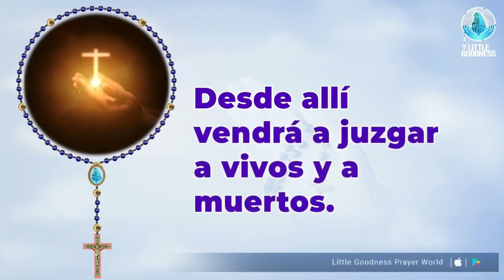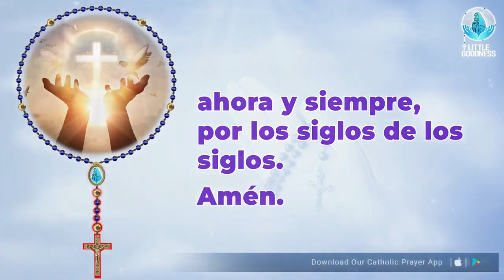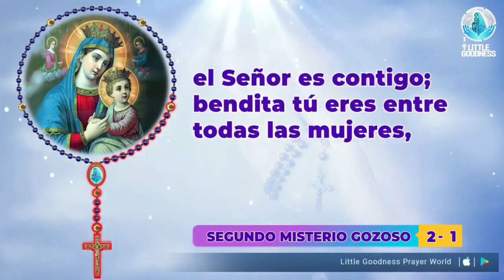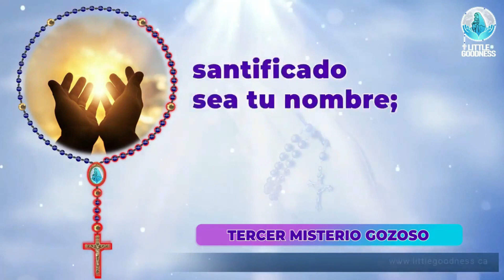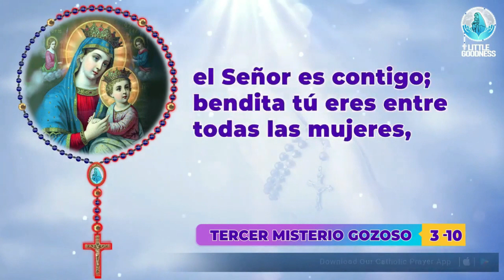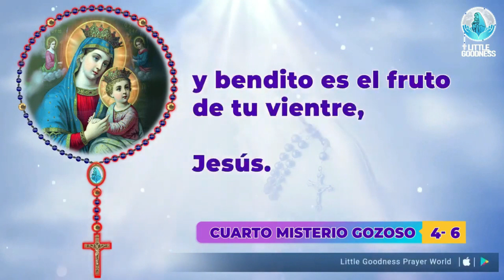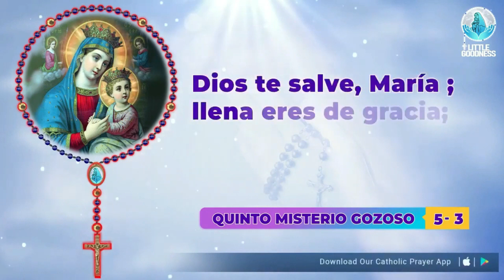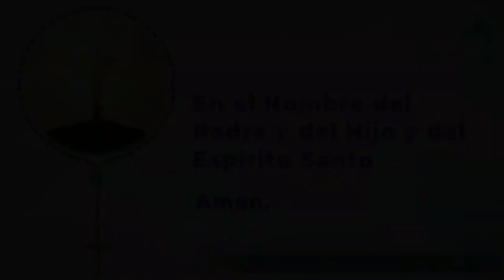Santo Rosario 🙏🏻Sábado🙏🏻February 17, 2024🙏🏻 Misterios Gozosos del Santo Rosario 🙏🏻 Spanish Rosary